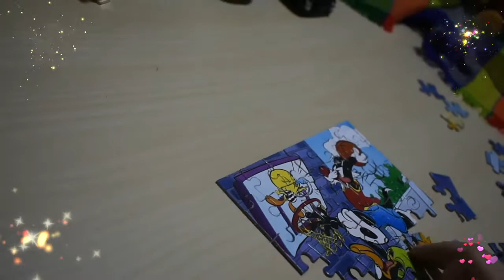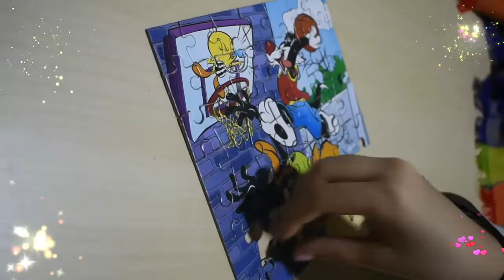Looney tunes-Characters puzzle..Bugs bunny.Tweety.Sylvester..Puzzle for kids..We solve puzzle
Looney tunes-Characters puzzle..Bugs Bunny..Tweety..Sylvester..We solve puzzle..The benefits of puzzles for children are: self corecting tool, math skills, eye hand coordination,  fine motor ability, encourage imagination and creativity etc...Enjoy